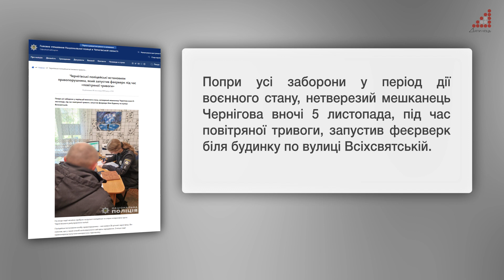Нетверезий 35-річний чернігівець на Всіхсвятській запускав феєрверк під час повітряної тривоги